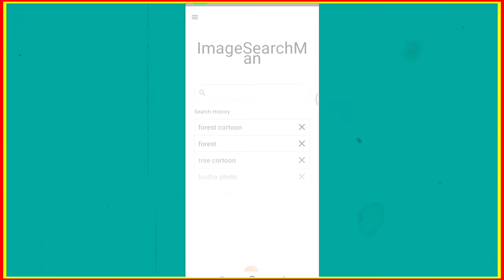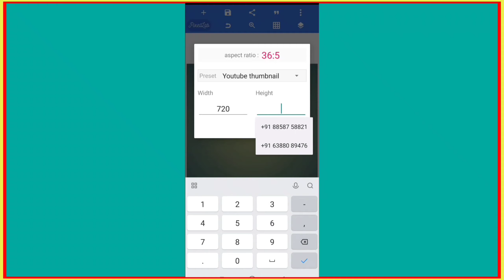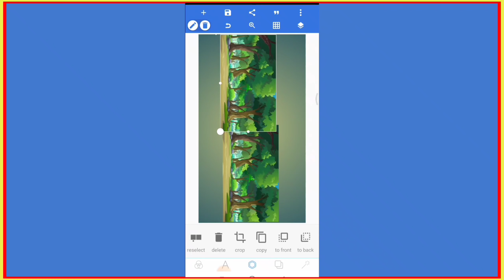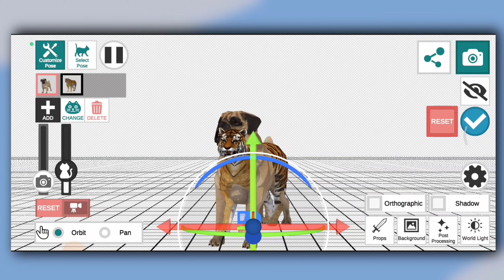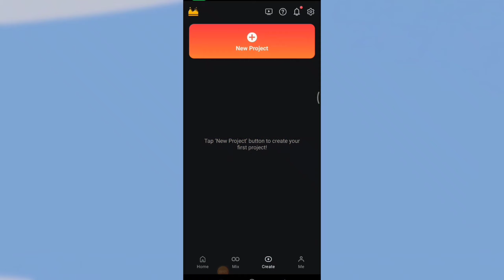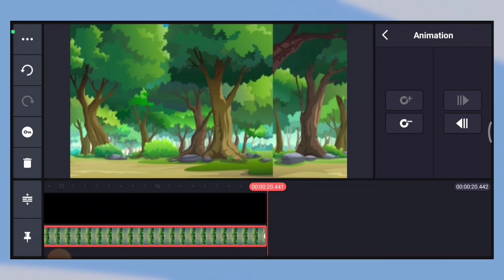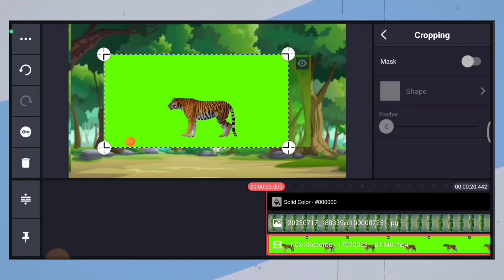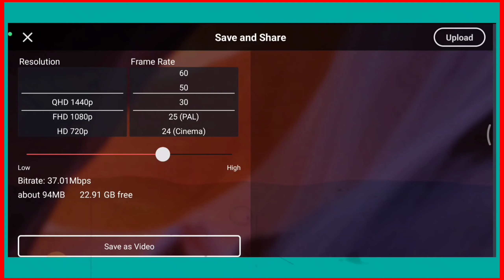Animal Cartoon Video Kaise Banaye | how to create animal cartoon video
🔥1 दिन मे चैनल मोनेटाइज💯%| Cartoon video kaise banaye | how to make cartoon video

YOUR QURIE:-

apne mobile se
cartoon video kaise banaye laptap se
3d animal video kaise banaye
how to make money from cartoonsvide
cartoon video kaise banate h
cartoon video kaise banate hai aap
cartoon video kaise banate hai banaye
cartoon video kaise banate hai kine master se
3d animal video kaise banaye
baby cartoon
cartoon video kaise banate hai mobile pr

Use" for purpose such as criticism, comment
news